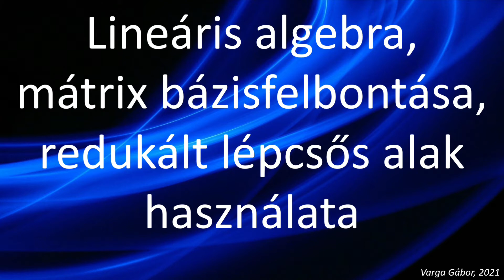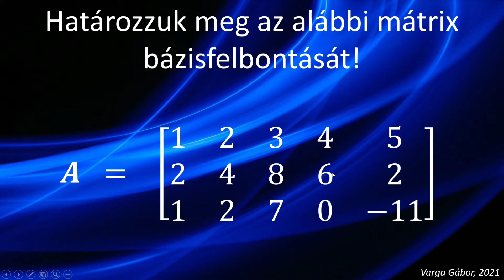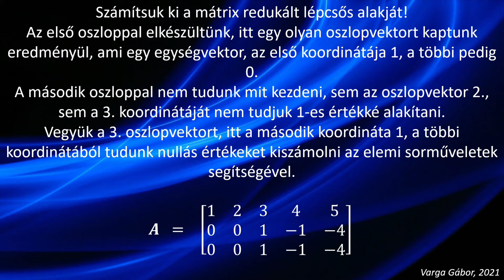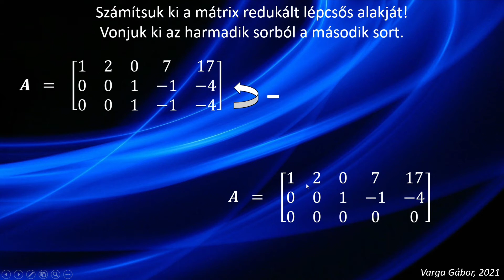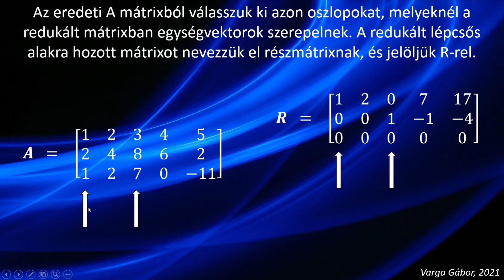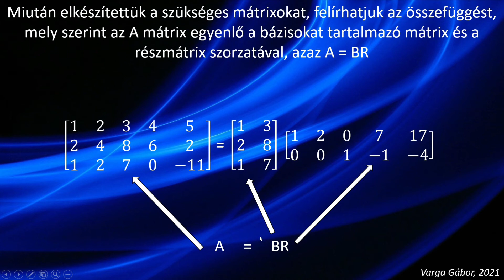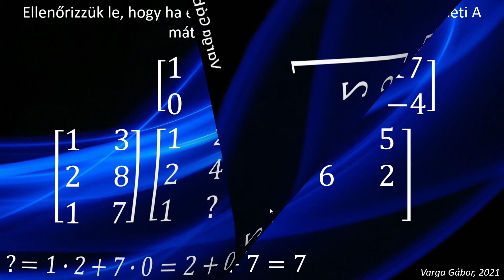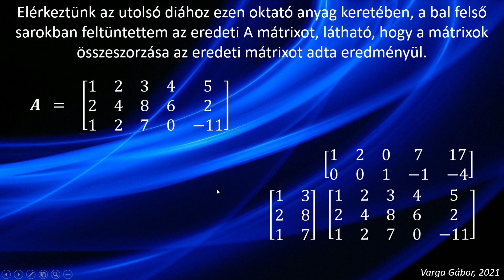Lineáris algebra, mátrix bázisfelbontása, redukált lépcsős alak használata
Ebben a videóban a lineáris algebrával foglalkozunk. Adott egy mátrixunk, amit először redukált lépcsős alakra hozunk, majd ezen redukált lépcsős alak felhasználásával elkészítjük a mátrix bázisfelbontását, melynek eredményeképpen egy bázisokat tartalmazó mátrixot, valamint egy részmátrixot kapunk. Az oktató anyag harmadik részében ellenőrizzük, hogy a bázisokat tartalmazó mátrix és a részmátrix szorzata az eredeti mátrixot adja-e vissza számunkra eredményként.